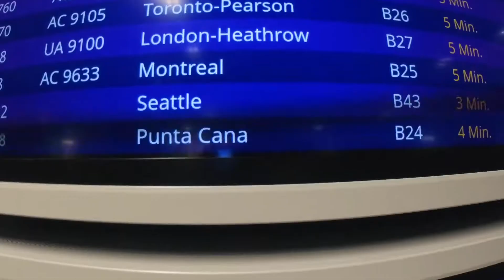Pistyll + Yoran does America. (Week 1)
John and Huw have teamed up with the Belgian power house Yoran for a tour of the states!
See what the boys got up to in the first week!!